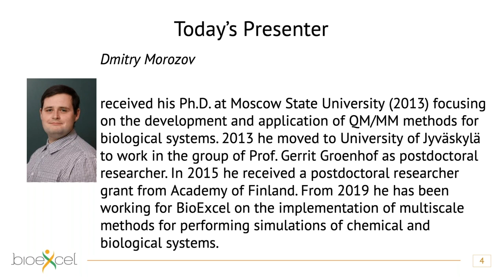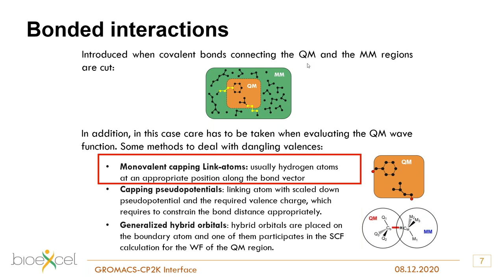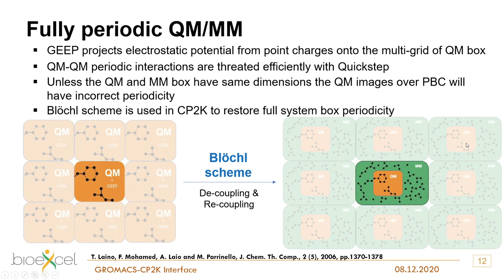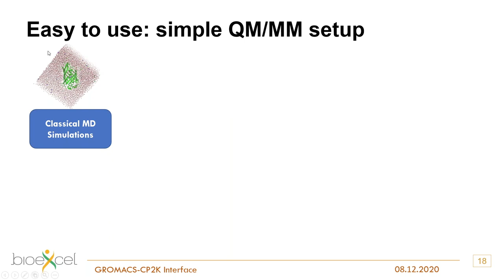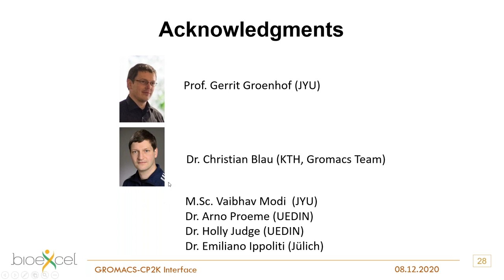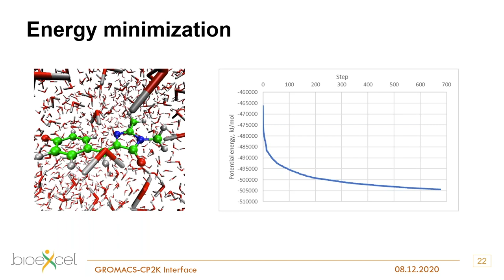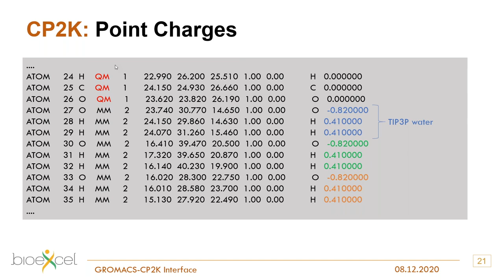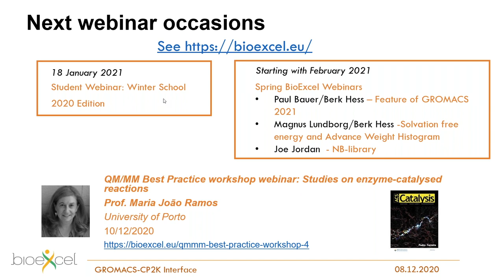BioExcel Webinar #51: Multiscale QM/MM: exploring chemical reactions using GROMACS/CP2K interface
Nowadays, computer simulations play an important role in modern chemistry and biophysics. Simulations of chemical reaction pathways could provide an atomistic insight into many natural and technological processes.

To perform such kind of modelling in complex systems that include solvent and/or proteins, Multi-scale Quantum Mechanics / Molecular Mechanics (QM/MM) approaches are often used. In this webinar, Dmitry Morozov presents the newly developed fully integrated QM/MM interface between the GROMACS molecular dynamics program and the CP2K quantum chemistry package. The new interface enables users to smoothly set up QM/MM models of their system and use all simulation techniques available in GROMACS to study the chemistry.

Presentation by Dmitry Morozov.